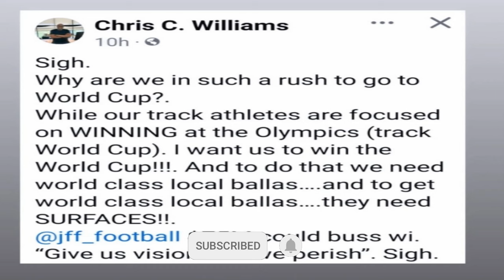CHRIS WILLIAMS SAID THIS MADNESS ABOUT THE JPL PLAYERS | JAMAICA REGGAE BOYZ | JFF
Also enable ALL notification to get alerts when new videos are uploaded. Join the community you will not be disappointed!